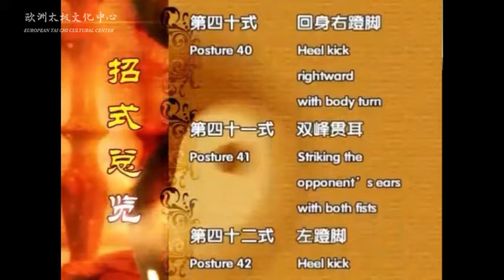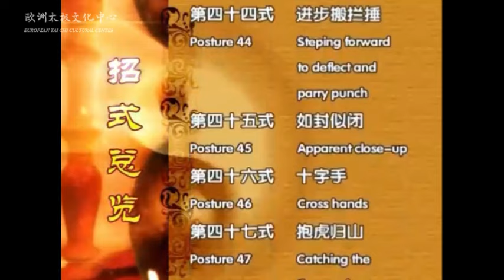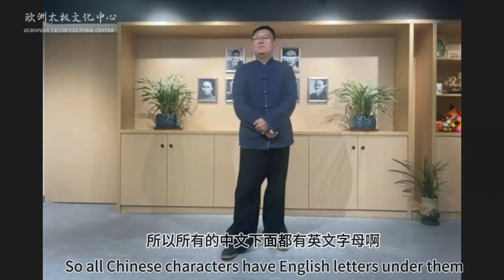赵幼斌&赵亮老师 《杨氏太极拳85式》第五讲 / Mr. Zhao Youbin & Mr. Zhao Liang "Yang's Taijiquan 85 Forms" Lecture 5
第五节课 第四十式：回身右蹬脚 Heel kick rightward with body turn 第四十一式：双峰贯耳 Striking the opponent’s ears with both fists 第四十二式：左蹬脚 Heel kick leftward 第四十三式：转身右蹬脚 Heel kick rightward with body turn 第四十四式：进步搬拦捶 Steping forward to deflect and parry punch 第四十五式：如封似闭 Apparent close-up 第四十六式：十字手 Cross hands 第四十七式：抱虎归山 Catching the tiger and returning to the mountain 第四十八式：斜单鞭 Oblique single whip 第四十九式：野马分鬃 Parting the wild horse mane 第五十式：揽雀尾  Grasping the peacock’s tail 第五十一式：单鞭   Single whip